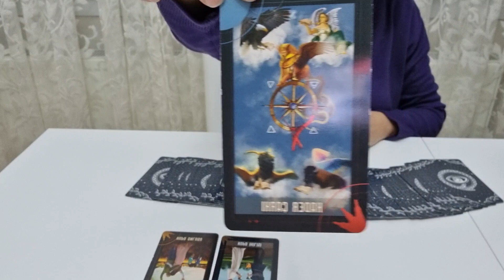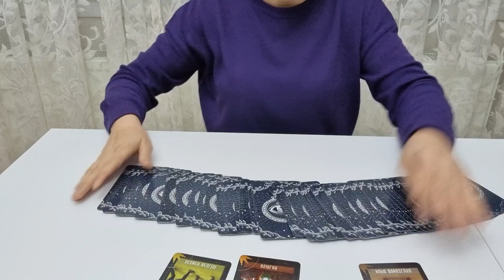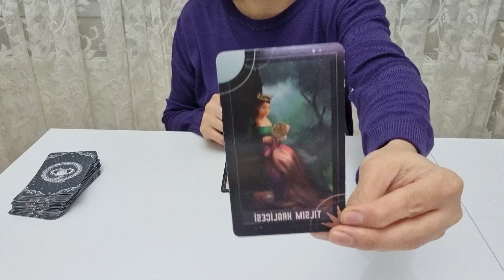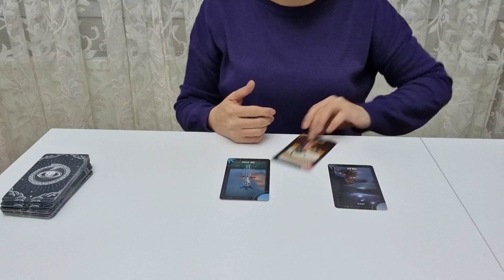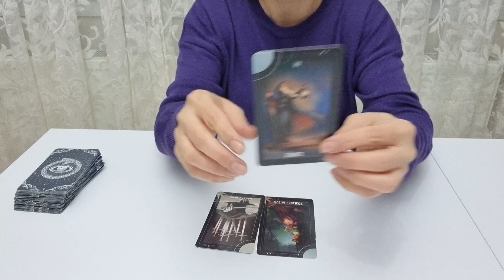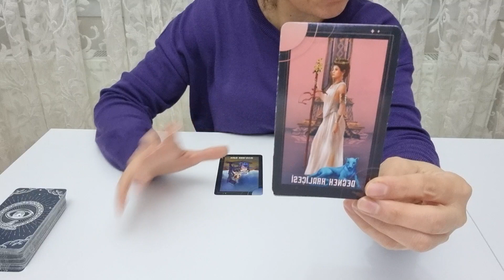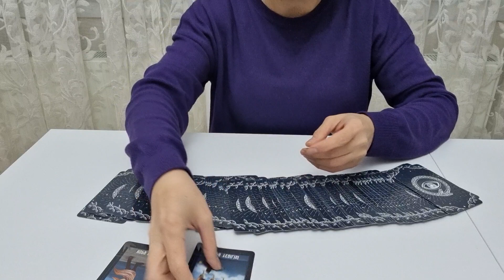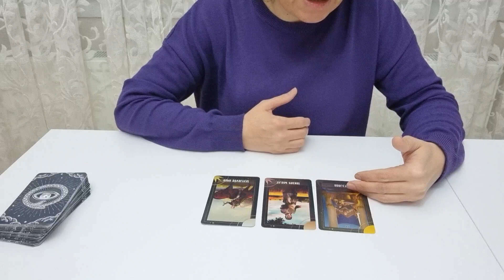TÜM BURÇLAR İÇİN 7 MART HAFTASI TAROT